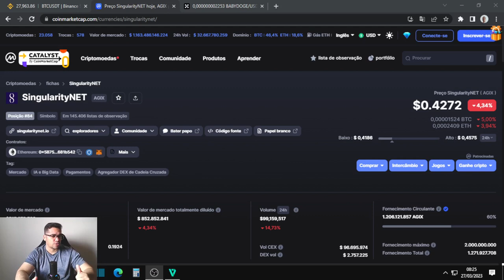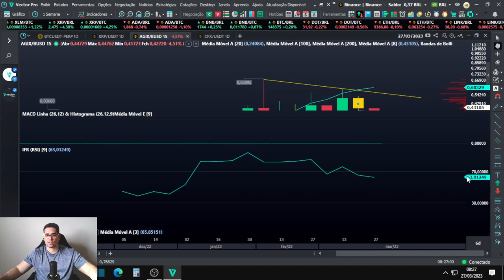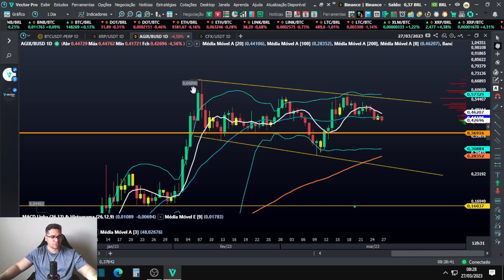SingularityNET AGIX faz pullback e pode testar os 0,36 centavos antes de ter uma nova alta!